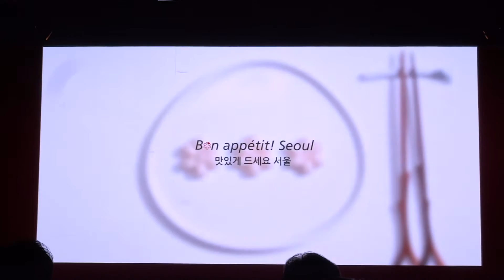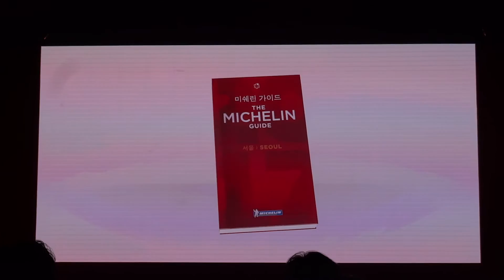Michelin Gudie 2017 Seoul Edition PV #1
A Journey of The Michelin Guide Seoul Promotion Video Screening at Press Conference in South Korea (Record : Acrofan)